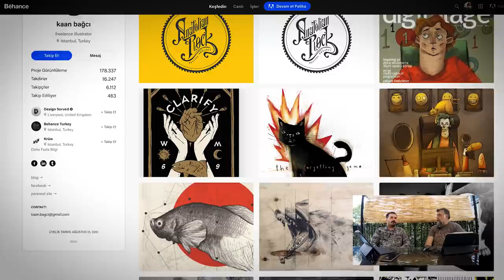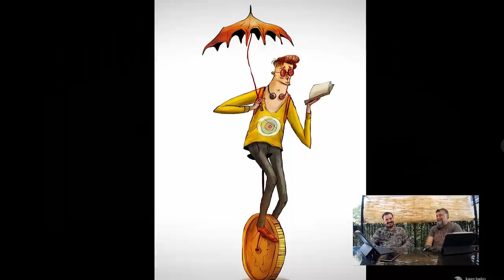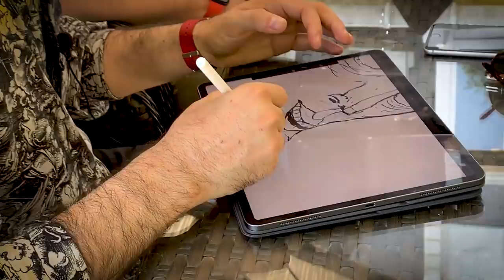iPad Pro ve İllüstrasyon (Kaan Bağcı)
Teknolojinin gelişmesi ile mesleklerde de değişimler yaşanıyor. İşte bunun en güzel örneklerinden bir tanesi illüstrasyon. Yeni nesil tabletler ne gibi avantajlar getirdi, tüm işi onlarla çözmek mümkün mü? İşin profesyoneli Kaan Bağcı anlatıyor. Apple iPad Pro ile neler yapılabiliyor, performansı nasıl? İşte tüm bu soruların cevabı bu videoda. Bu mesleği tercih edecekler için önemli bilgiler,  para kazanılıyor mu? Hepsini açık açık sordum. Daha fazla merak ettiğiniz, sormak istediğiniz konular varsa yorum kısmına yazabilirsiniz. Ben ve Kaan tüm sorularınızı yanıtlamaya çalışacağız.

 timur akkurt tech illustration çizim karakalem karakter çizimi